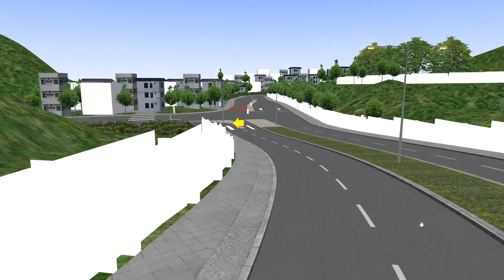Omsi 2 Cherryland Route 228 Fat Fung Village to Trade Centre